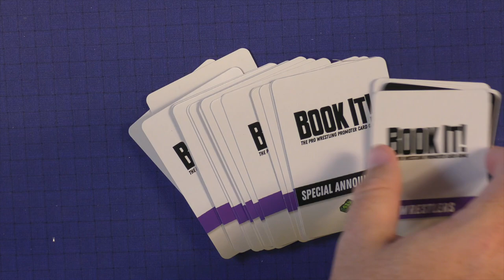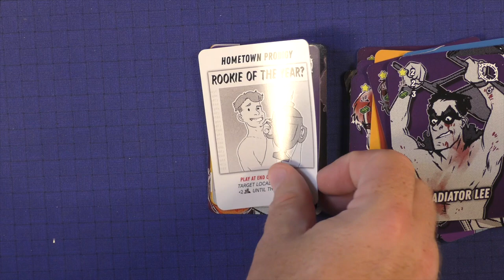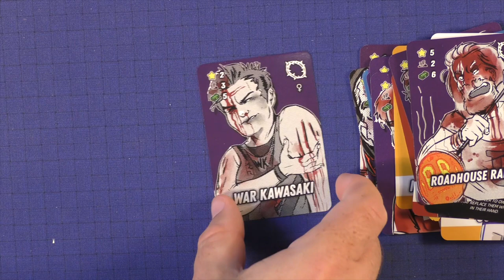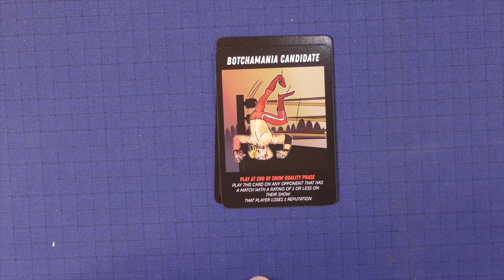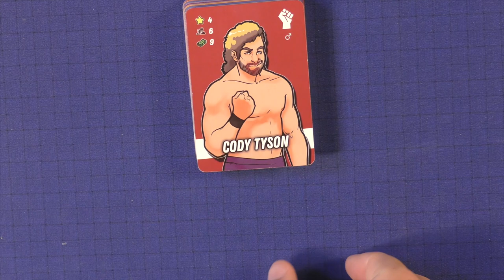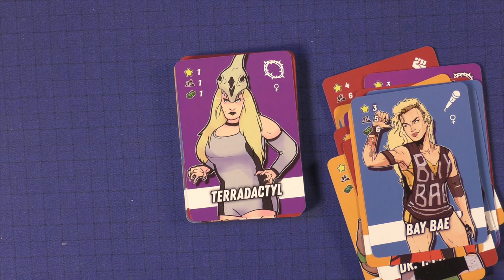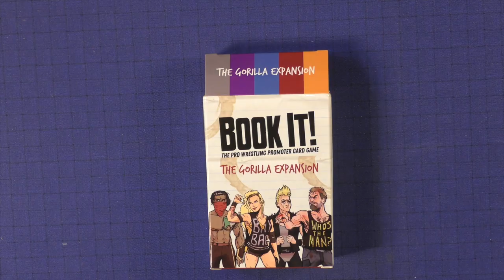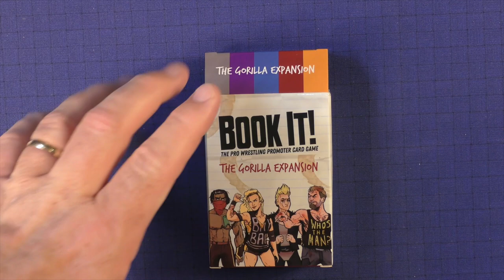Book It! The Gorilla Expansion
This video is about Book It! The Gorilla Expansion. The Gorilla Expansion is an expansion to Book It!. Book It! is a wrestling board game.